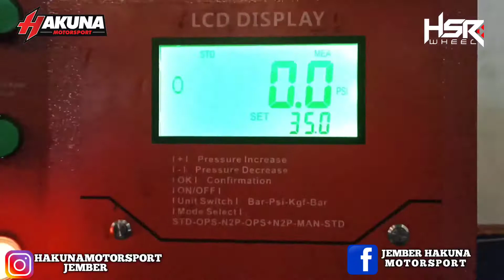BOLEH JUGA NIH!!PAJERO SPORT GANTI VELG LENSO R18. TAMPILANNYA BIKIN DEDEK-DEDEK GEMESH TERPESONA!!